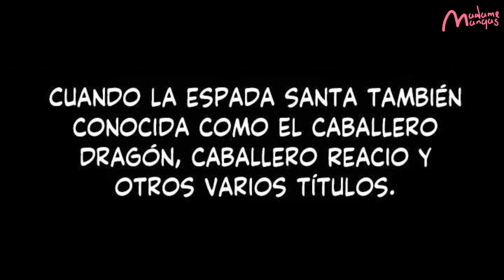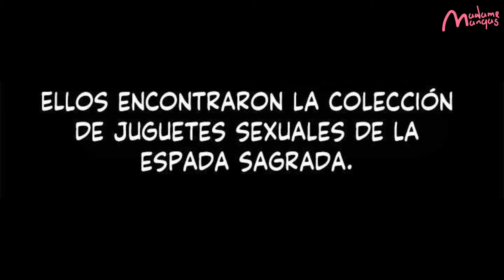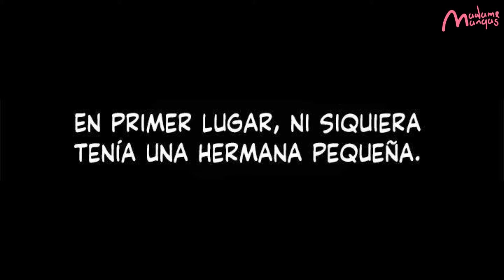What Happens Inside the Dungeon 1 Manhwa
Sinopsis:
El botín obtenido al derrotar al mal. Una joven que primero pisó un continente reconstruido debido a una nueva interpretación de su uso crece a través de una serie de eventos excéntricos ... ¡La fantasía de la mordaza adulta del autor, seguida de "Levatoon"!

Creditos al autor: REVA
Copyright Info: